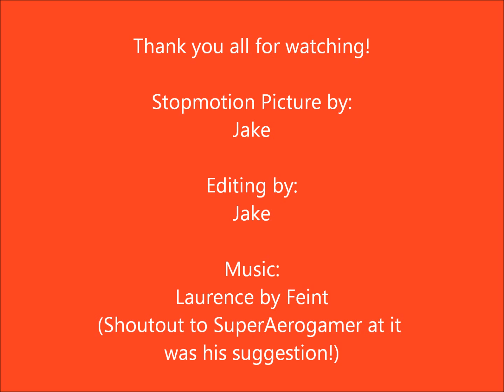Model United Airlines 767-200 Departure from LAX | Stop-motion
**PLEASE READ*** (Thank you)

Hey everyone, I finally finished editing this stop-motion and here it is! But first I would like to give two shout-outs, one to LAXSPOTTER97 for suggesting that I make this stop-motion and one to SuperAerogamer for his suggestion on the music! I made a video asking for help on what song I should use and he gave me the best one! Thank you man!
Song-Laurence by Feint
Okay, so with all that said I can now continue. This took me about a month to make due to school... But it turned out very very well! United retired these aircraft quite a long time ago now so this is in memory of the days when they would fly the Los Angeles-Houston route!
Also note that this is my first time making a departure stop-motion! I quite like making these so I might do more in the future!
Also can I ask for your suggestions on what aircraft I should make a stop-motion on next! Thanks!